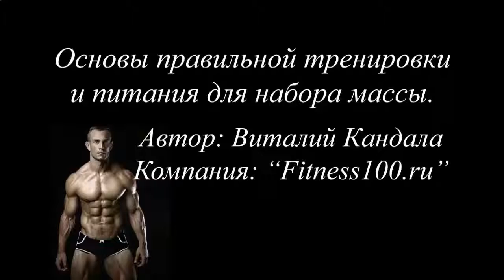ПРОДУКЦИЯ ГЕРБАЛАЙФ ПРОТЕИНОВЫЙ КОКТЕЙЛЬ